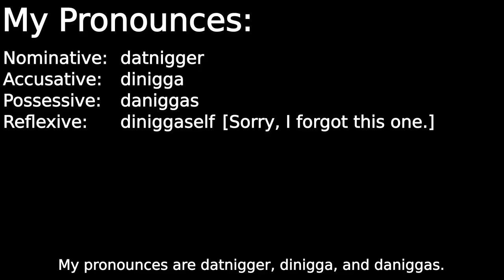Introduction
■ Transcript:
Hey! I'm Future Dystopia. I identify as a 6 year old,
trans-asian, trans-intelligent, catkin trans-transwoman.
My pronounces are datnigger, dinigga, and daniggas.